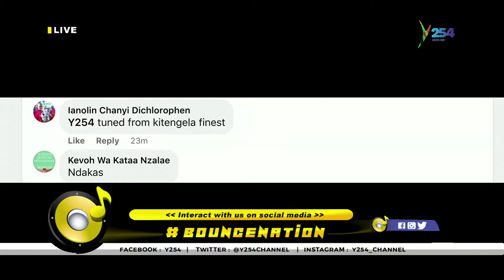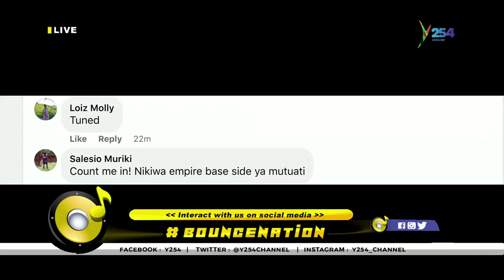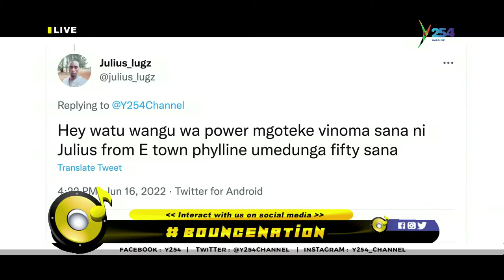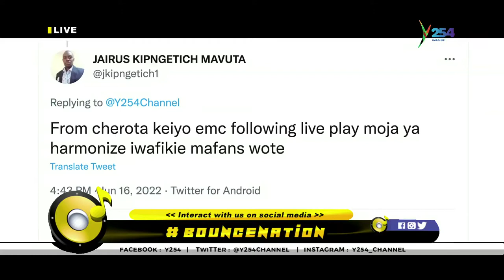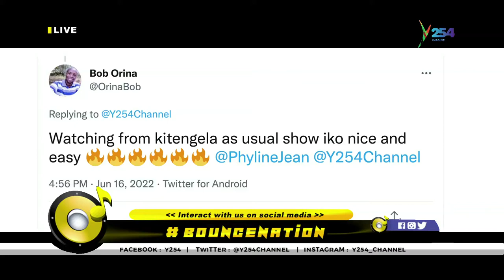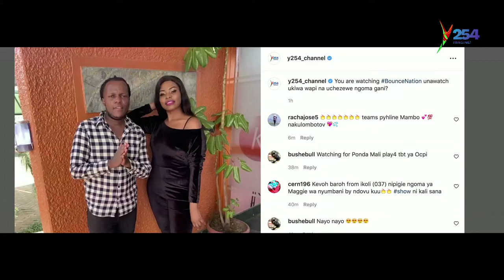Bouncenation┃ Jimwat , Wambo Kenya and J- Blue live on Y254 Channel